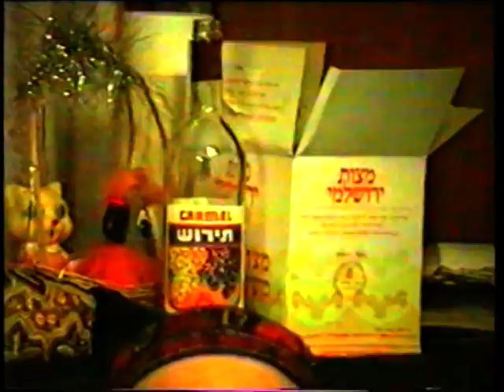Tashkent Kaykov Passover 1991